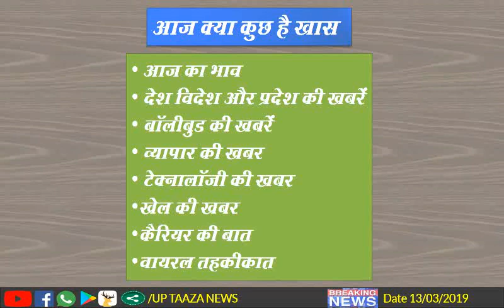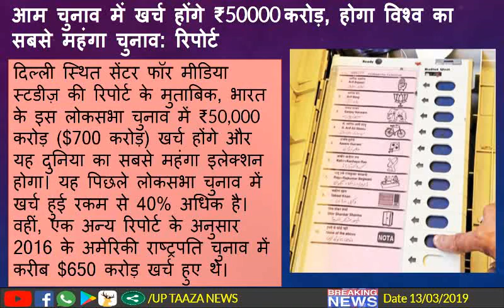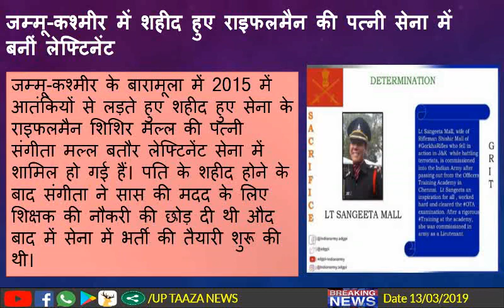Today Breaking News !आज 13 मार्च 2019 की 30 बड़ी खबरें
Today Breaking News ! आज 13 मार्च 2019  के मुख्य समाचार,30 बड़ी खबरें EP99

1. लखनऊ में कश्‍मीरी युवकों को पीटने वाले शख्‍स कांग्रेस और सपा के कार्यकर्ता नहीं हैं
2. आम चुनाव में खर्च होंगे ₹50000 करोड़, होगा विश्व का सबसे महंगा चुनाव: रिपोर्ट
3. किसी भी राज्य में कांग्रेस के साथ गठबंधन नहीं करेगी बसपा: मायावती
4. लोकसभा चुनाव के लिए टीएमसी की पूरी लिस्ट जारी, 10 सांसदों के नाम नहीं
5. आगे की लड़ाई आज़ादी की लड़ाई से कम नहीं होगी: कांग्रेस महासचिव प्रियंका
6. खुशियां मना रहे लेकिन चिंतित भी हैं: WWW के 30 साल पूरे होने पर डेवलपर
7. अमेरिकी अखबार न्यूयॉर्क टाइम्स ने पुलवामा आतंकी हमले को बताया 'धमाका', हुई आलोचना
8. बिहार ने की अर्द्धसैनिक बलों की 180 कंपनियों की मांग
9. नकली नोट का पता लगाने के लिए आईआईटी खड़गपुर की टीम ने बनाया ऐप
10. कांग्रेस ने शेयर किया वीडियो, हाफिज़ को 'जी' कहते दिखे रविशंकर प्रसाद
11. लोकसभा चुनाव पर नज़र रखने के लिए दिल्ली में 'वॉर रूम' शुरू कर सकती है फेसबुक
12. कांग्रेस में शामिल हुए गुजरात के पाटीदार आंदोलन के नेता हार्दिक पटेल
13. जम्मू-कश्मीर में शहीद हुए राइफलमैन की पत्नी सेना में बनीं लेफ्टिनेंट
14. तेजस्वी की राहुल-ममता समेत कई नेताओं से अपील, चैनलों की 'डिबेट' का करें बहिष्कार
15. 58 साल बाद गुजरात में कांग्रेस कार्यसमिति की बैठक, राहुल-प्रियंका-सोनिया पहुंचे
16. राहुल के 'मसूद' कटाक्ष को जानबूझकर नहीं समझ रही गोदी मीडिया: कांग्रेस
17. मध्य प्रदेश में पहली बार किसी ट्रांसजेंडर को मिली सरकारी नौकरी
18. एसआई ने पोस्टर उतारने के लिए पुलिसकर्मी को खंभे पर चढ़ाया व ली सेल्फी, हुई कार्रवाई
19. गुजरात में पिछले 4 दिनों में कांग्रेस के तीसरे विधायक ने छोड़ी पार्टी
20. समाजवादी पार्टी ने उम्मीदवारों की तीसरी लिस्ट जारी की
21. मिर्जापुर में हुआ हादसा, ट्रैक्टर-ट्राली पलटने से 4 की मौत
22. कानपुर: जहरीली शराब से अब तक सात लोगों की मौत

आज के पेट्रोल का भाव
आज के डीजल का भाव
आज के एलपीजी के भाव
आज की बड़ी खबर
कम शब्दों में बड़ी खबर
खबर मात्र 30 सेकेण्ड में
दोपहर के ताजा समाचार
सुबह के ताजा समाचार

Today's silver price
Petrol prices
Today's diesel price
Today's LPG prices
Today's amount
today's Horoscope
Today's big news
Big news in short words
News in just 30 seconds
Today's news
Today's latest news
Noon news
Morning News

1. People who beat Kashmiri youth in Lucknow are not Congress and SP workers
2. Will be spent in general elections ₹ 50000 crores, will be the world's most expensive election: report
3. BSP will not combine with Congress in any state: Mayawati
4. Complete list of TMC for Lok Sabha elections, not names of 10 MPs
5. The future battle will not be less than the fight of independence: Congress general secretary Priyanka
6. Happiness is also concerned but it is also worried: after the completion of 30 years of WWW, the developer
7. American newspaper New York Times told Pulwama terrorist attack 'blast', criticized
8. Bihar demanded 180 companies of paramilitary forces
9. The app created by the team of IIT Kharagpur for detecting fake notes
10. Rabishankar Prasad, who shared the video shared by Congress, called Hafiz 'ji'
11. Facebook can launch 'War Room' in Delhi to track Lok Sabha elections
12. Congress leader Hardik Patel, leader of Patidar movement
13. Lieutenant Rifleman's wife who was martyred in Jammu and Kashmir Army
14. Appeal to many leaders, including Rahul-Mamta, stunning, boycott 'debate' of channels
15. 58 years after the Congress Working Committee meeting in Gujarat, Rahul-Priyanka-Sonia reached
16. Do not deliberately understand Rahul's 'Masood' dock media: Congress
17. The first job of a transgender for the first time in Madhya Pradesh
18. SI pledged the policeman to the posters to take posters and Lee Selfie, the action taken
19. In Gujarat in the last 4 days, the third Congress MLA left the party
20. Samajwadi Party releases third list of candidates
21. Accident in Mirzapur, 4 killed due to tractor-trolley overturn
22. Kanpur: 7 people have died since toxic liquor